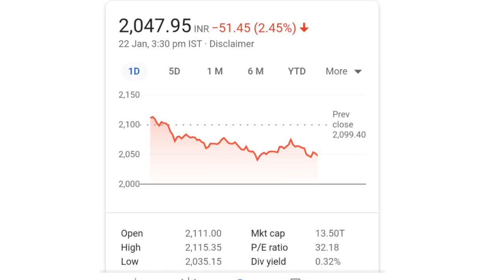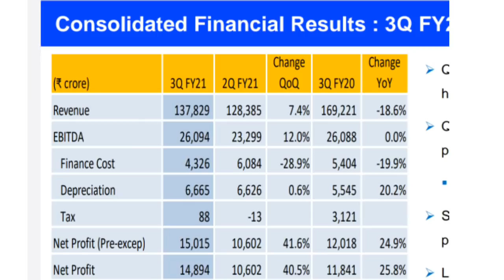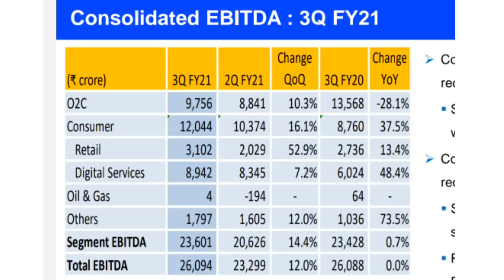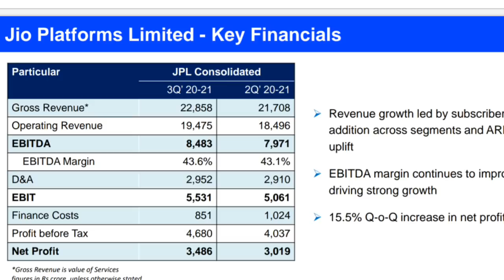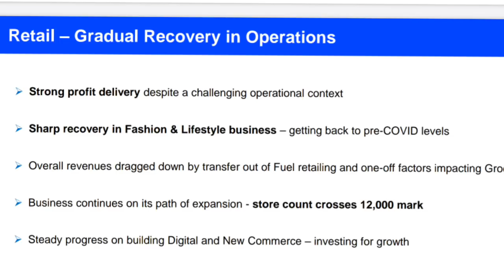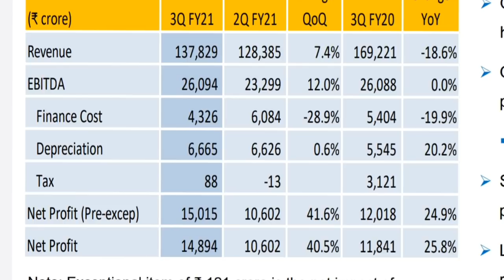reliance industries l reliance industries latest news l future group latest news l RRVL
reliance industries ltd share latest news. reliance industry stock analysis. ril share price target,reliance industry,reliance industry share,reliance industry stock,reliance,reliance share price target,reliance stock for long term investment,ril share price,reliance share future forecast,reliance stock buy or not,reliance industry share latest updates,reliance share me kya kare,reliance industries ltd share price today,reliance industries stock price tommorow

reliance industries latest news, reliance industries share price, reliance industries limited, reliance, mukesh ambani, ril

online kamai